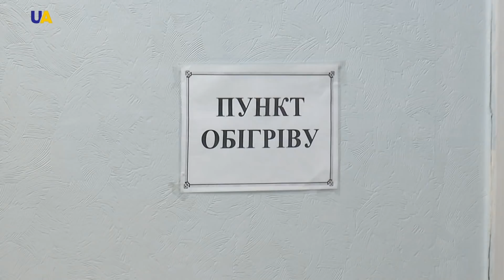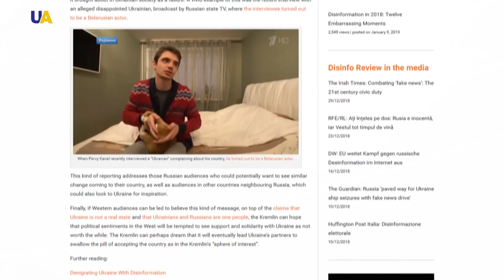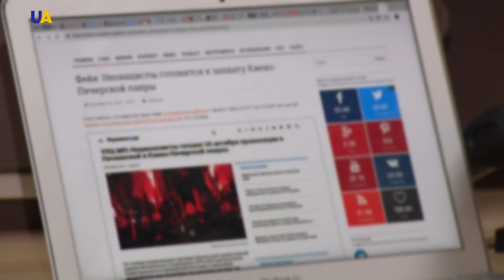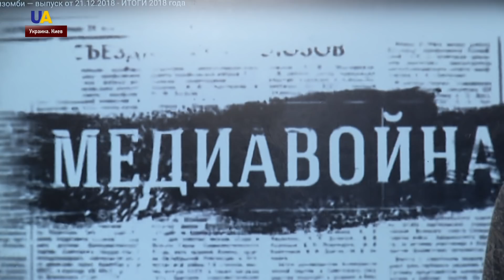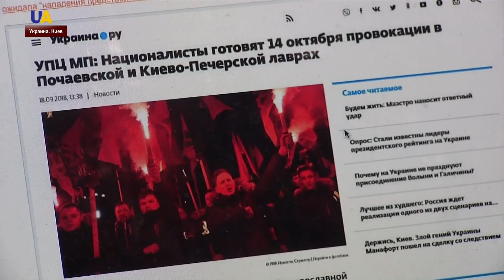Выпуск новостей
Смотрите в этом выпуске:
- Экологическая катастрофа грозит жителям оккупированной Горловки.
- Адвокат военнопленного украинского моряка Андрея Эйдера, Александра Маркова, встретилась со своим подзащитным в российском СИЗО "Матросская Тишина".
- Флешмоб в поддержку военнопленных украинских моряков провели в Харькове.
- Министерство юстиции России потребовало исключить крымского правозащитника Эмиля Курбединова из коллегии адвокатов.
- Новые обыски устроили российские силовики в аннексированном Крыму.
- С начала суток российско-оккупационные войска 5 раз нарушили режим прекращения огня на Донбассе.
- На сайте компании "ЕС против дезинформации" опубликовали данные о кремлевских фейках за 2018 год.
- Македонию переименуют, парламент проголосовал за изменения названия страны.
- В Киеве заработали пункты обогрева.
- В центре Львова проходит конкурс ледяных скульптур.
- 36 лебедей нашли приют в Национальном парке "Межигорье".
- До 150 миллионов паломников соберутся в этом году в индийском Аллахабаде, на один из главных индуистских праздников - Кумбха Мела.

Новости 21:00 за 11 января 2019 года